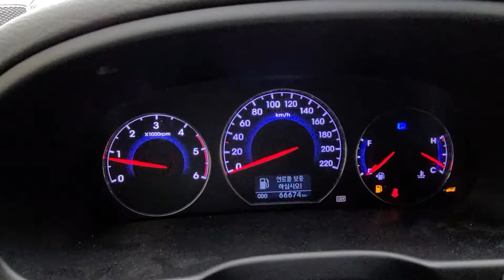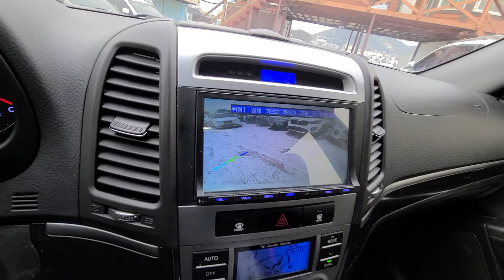Hyundai Santa Fe 2011 / Used Car from South Korea (авто на заказ из Кореи)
2 WD, Diesel
Engine volume : 1995 cc ,
Trim: Exclusive
Color: white
Options: front heating and cooling seat